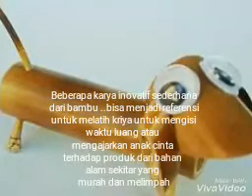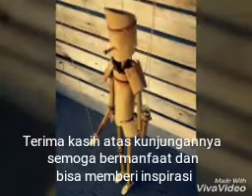Aneka Kreasi Souvenir Bambu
Aneka kreasi souvenir bambu dibuat dari potongan atau belahan bambu yang dipotong menyesuaikan desain yang akan digunakan sesuai ukuran dan diameter bambu yang akan digunaka.
Gunakan bambu yang sudah tua, untuk lebih memudahkan pekerjaan gunakan bambu yang setengah kering dan pilih bambu yang bersih dari belang untuk menghasilkan produk akhir yang berkualitas  dan bersih dari noda.
Sebelum memulai pekerjaan pilih desain yang sudah ada atau anda bisa kolaborasi desain dari beberapa literatur.
Alat dan bahan untuk pengerjaan
Gergaji, amplas dari halus sampai kasar, belahan bambu, ranting bambu (bila diperlukan), lem cair yang kuat, mata kucing, cat clear.
Proses pembuatan amati gambar divideo untuk ukuran tidak ada patokan silahkan anda sesuaikan dengan ukuran bambu yang ada dengan desain yang telah anda pilih. Haluskan produk yang sudah jadi sehalus mungkin dan di clear untuk tahap akhir.
Sumber inovasi Pinterest
Chanel kami Djaybe Craft
Bila anda merasa bermanfaat tekan
S7BCRIBE
sebagai dukungan untuk karya karya berikutnya yang lebih bermanfaat.